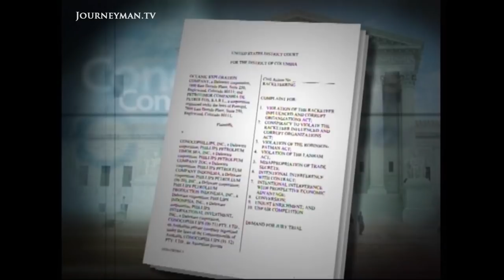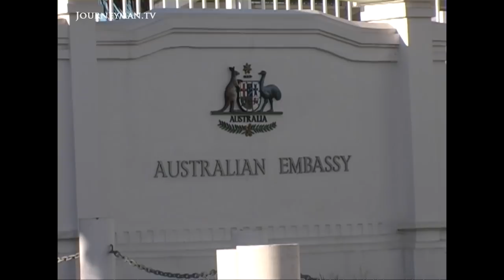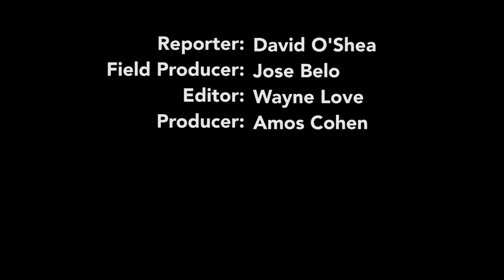Australia's Battle To Drill For Oil On Timor Island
The Timor Gap (2004): The dispute over who owns the oil and gas reserves under the East Timorese sea is becoming increasingly bitter. With billions of dollars of revenue at stake, neither side is prepared to back down.

"We have oil, kerosene and gas in our sea that people want to steal. They are the resources that can help us fix everything," states East Timor's President Xanana Gusmao. But Australia is refusing to redraw maritime boundaries to enable Dili to exploit these natural resources. Instead, it wants to continue operating by the terms of a 1992 agreement which gave them the right to joint development areas and left borders undefined. Now many Timorese blame their own government for ever agreeing to these terms. "They are the ones who signed the agreement ... why should we blame Australia?" states one opponent. And if Australia refuses to compromise, it may prove to be a mistake that's impossible to rectify.

Hobo Media – Ref. 2249